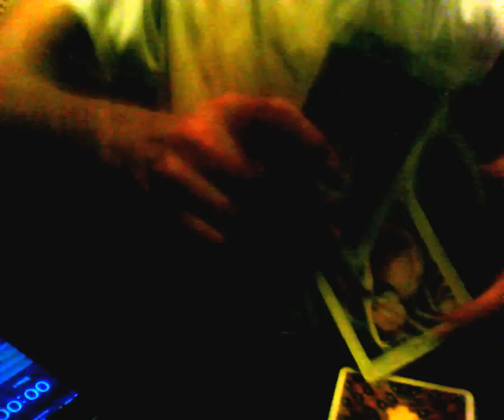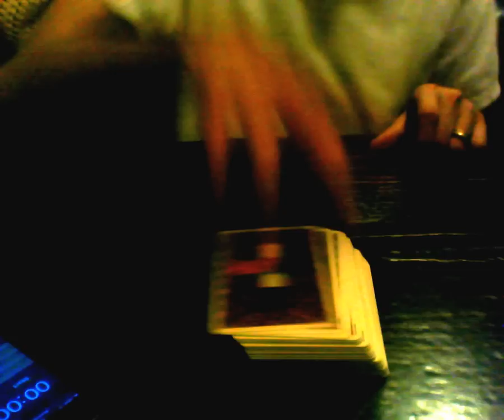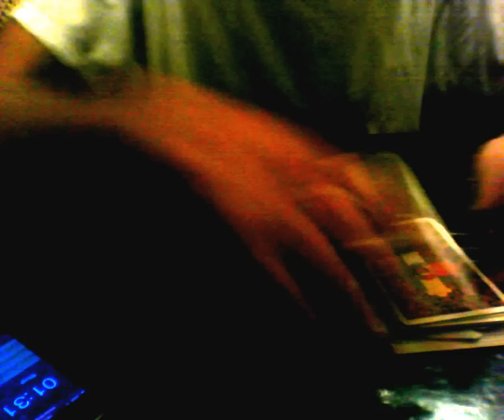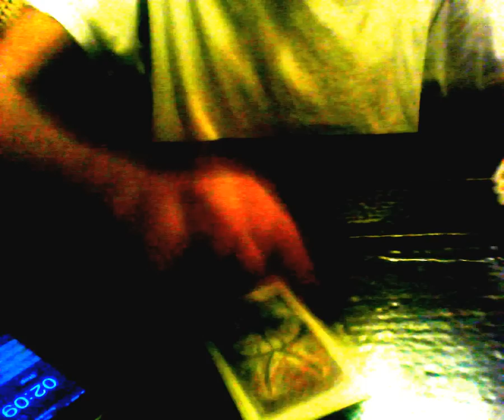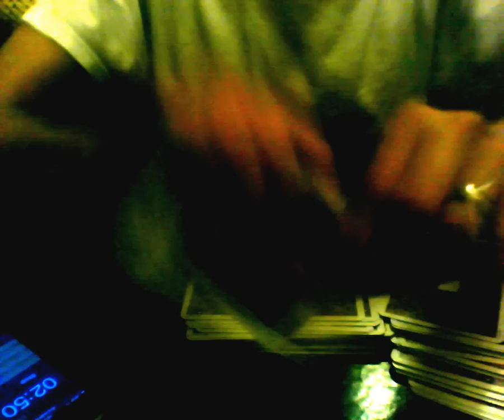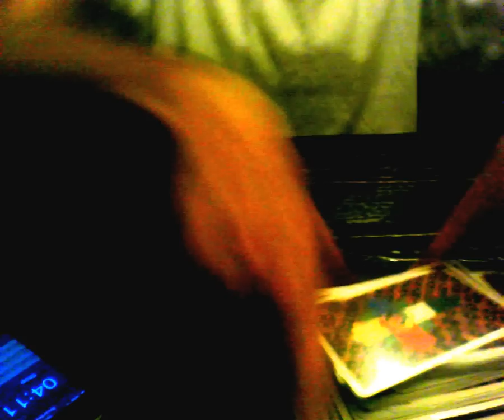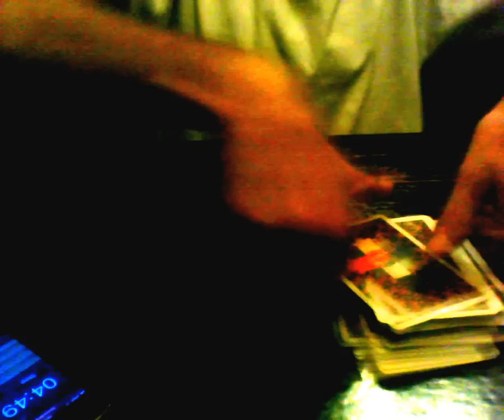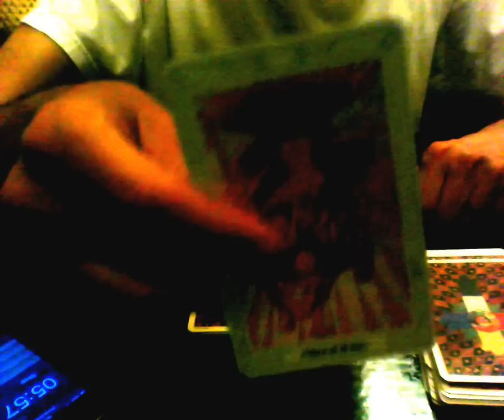The Revealing... (2/2)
[Please enable captions!]

Recorded: 09/19/2012.